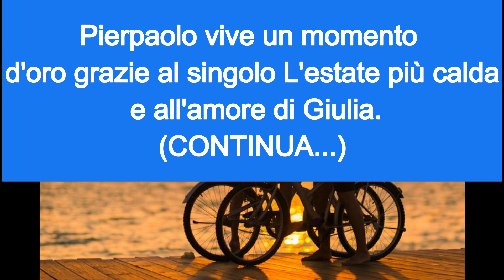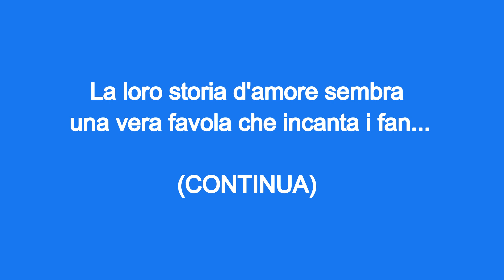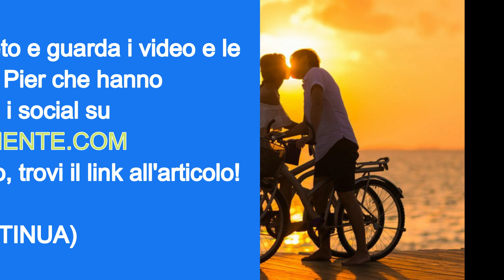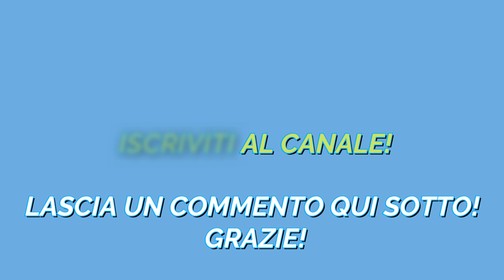Giulia Salemi e Pierpaolo Pretelli sempre più innamorati. GUARDA I VIDEO E LE FOTO DA SOGNO!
Pierpaolo Pretelli e Giulia Salemi fanno sognare i fan su Instagram!

Pierpaolo vive un momento d'oro grazie al singolo L'estate più calda e all'amore della dolcissima Giulia.

Ecco le foto e i video dei Prelemi che sono diventati virali sul web e Instagram

Foto di StockSnap da Pixabay